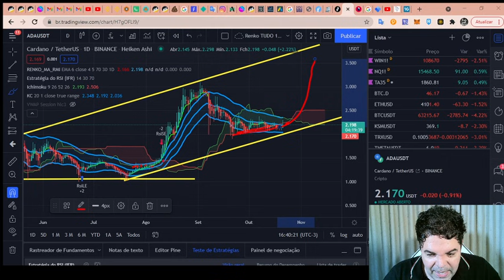Cardano (ADA) - Análise de hoje, fim de tarde 21/10/2021!